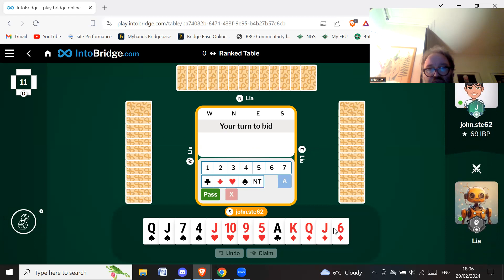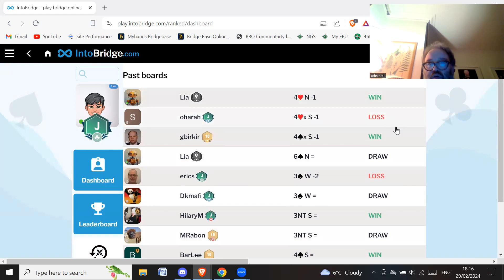Intobridge 7 more hands - 29th February 2024